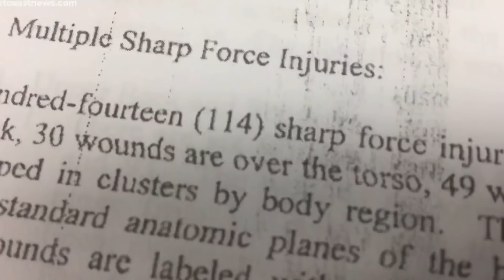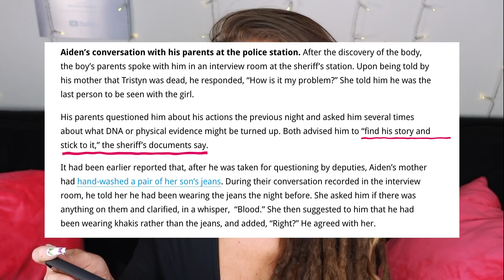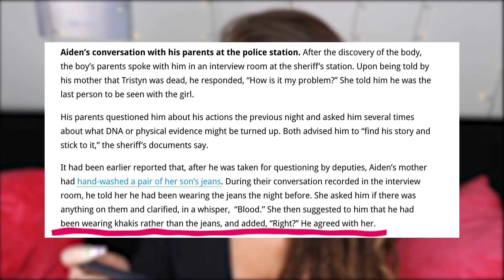GRUESOME New Details | Aiden Fucci | Murder of Tristyn Bailey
DISTURBING Details | Aiden Fucci | Tristyn Bailey | True Crime

👩🏻‍💻 Sources-
Teen accused of stabbing Florida girl 114 times reportedly asked, ‘How is that my problem?’
Tristyn Bailey murder: What Aiden Fucci said about their last moments together

📩 Mailing Address:
Pensacola, FL
32516

📔My Ebook:

🎶 MUSIC 🎶